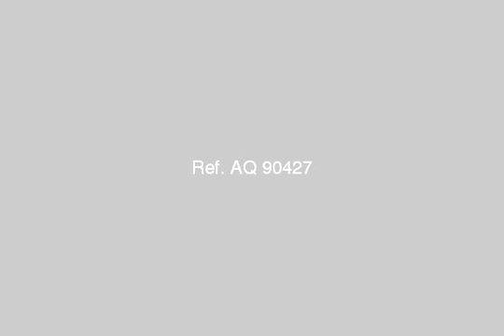Villa For Sale In North Coast - mlseg.com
- قريه العبد السياحيه (سيدي حنيش)بعد راس الحكمه قبل مرسي مطروح ب٥٠كيلو متر - Egypt Real Estate |    North Coast |        Villas For Sale